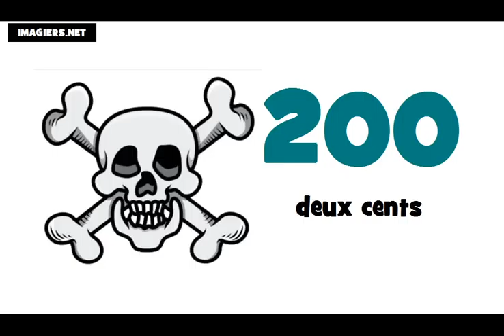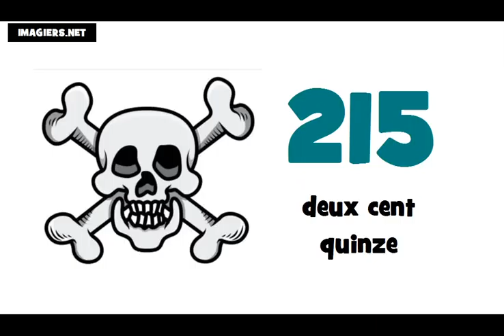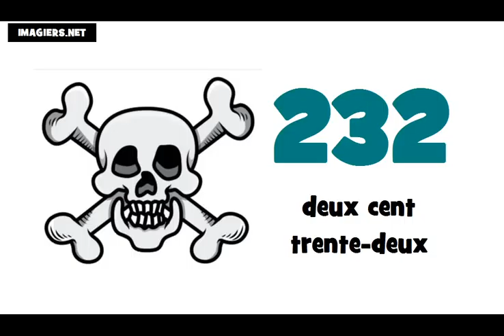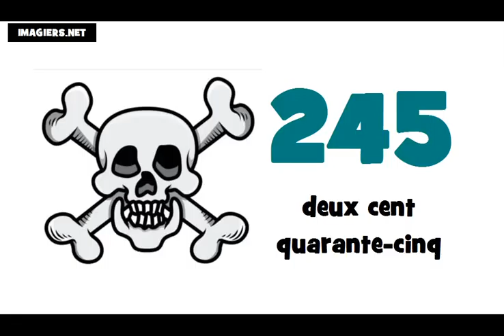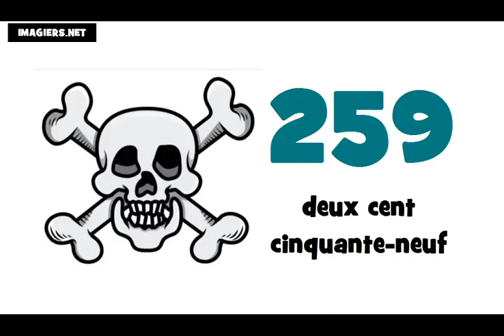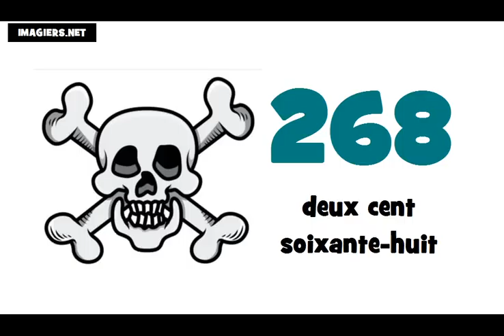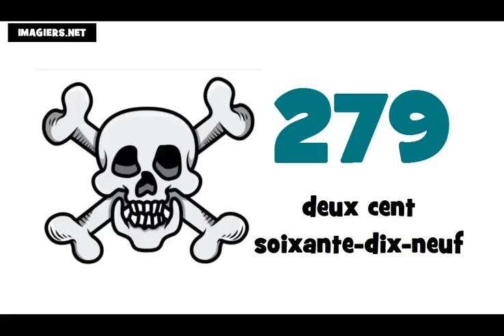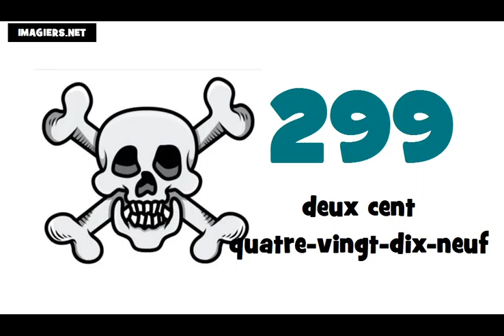☺ 法語教學 ★ 200 ► 300